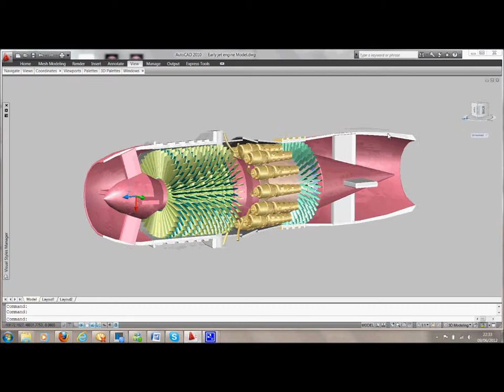AutoCAD Model of an Early Jet Engine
The dwg file of this Jet Engine can be downloaded from the folllowing link: